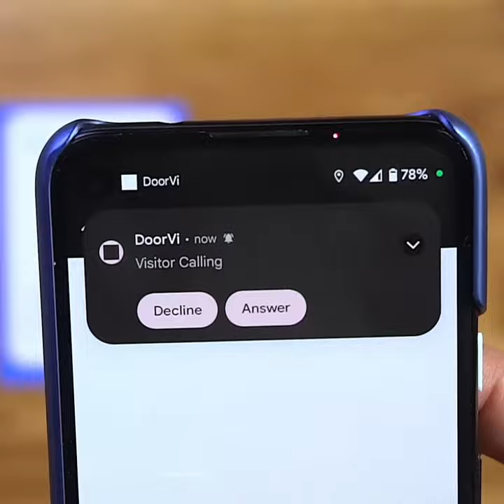Doorvi QR Code And Balcony Table 🔥🔥